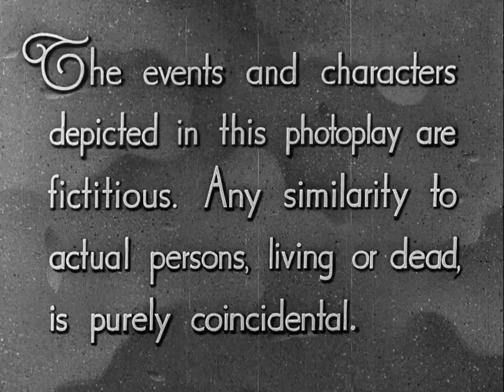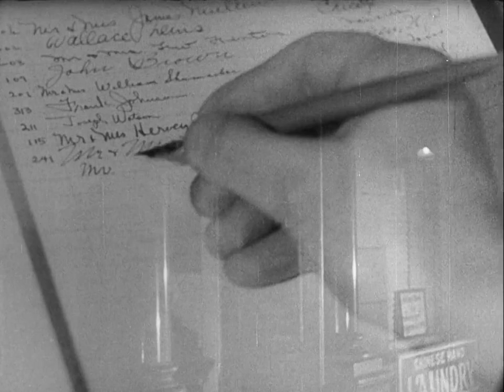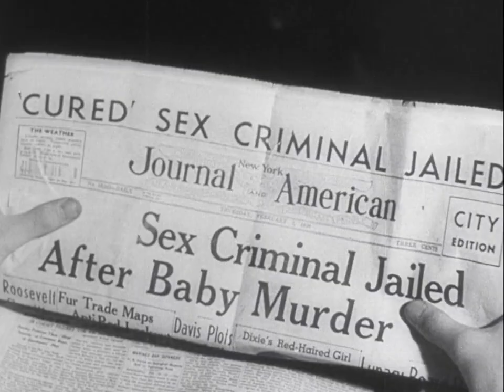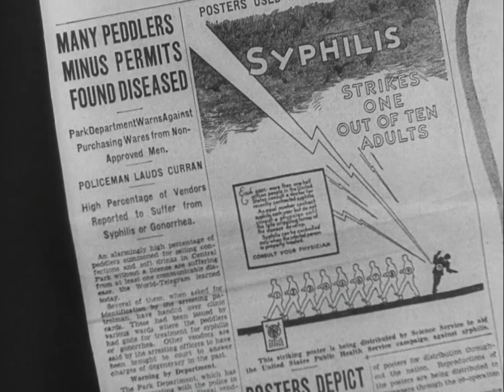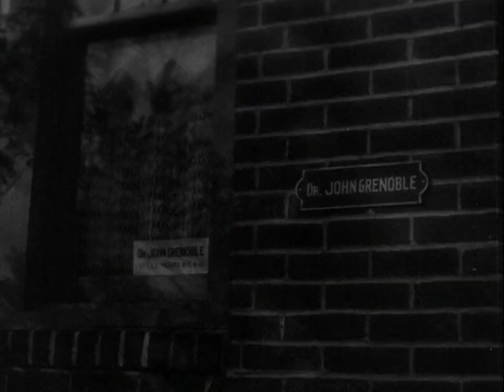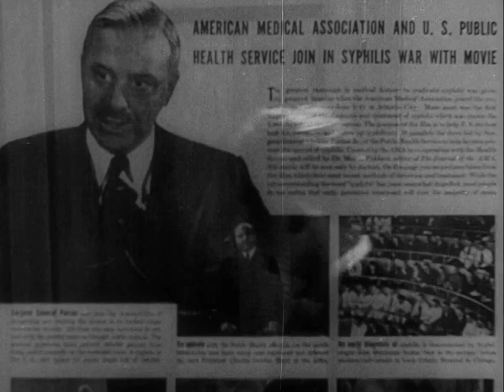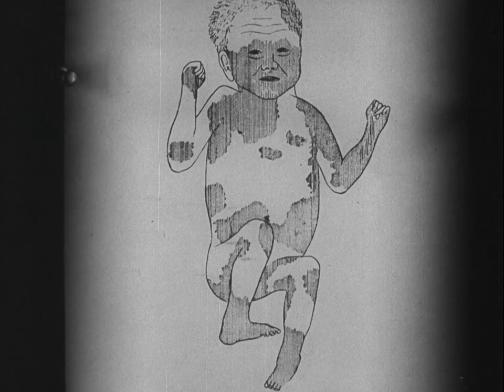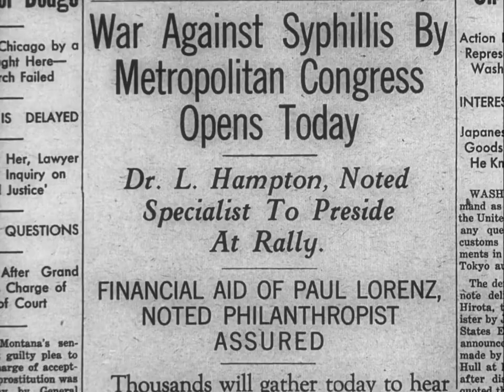Sex Madness 1938 | Full Movie | Drama | 1080p HD Blu-ray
Partly proud of this one, no one has this quality. I took remastered video from Sex Madness Revealed and synced up the audio. Took a bit but it was worth it, I hope you enjoy.

Philanthropist Paul Lorenz is one of the more public faces in the fight against behavior that spreads the many "social diseases", such as syphilis and gonorrhea. An example of such behavior is performing in or attending burlesque shows, which promote casual sex. Indeed, many in the audience at one burlesque show in New York have only sex on their minds, including young unmarried couple James and Jane, office colleagues Peggy and Betty (Peggy is trying to seduce Betty), and Paul Lorenz's own son Tom, who is anticipating an after show group-sex party that will include some of the girls from the show, such as Sheila Wayne, who has syphilis but treats it as casually as her sexual encounters. Her fellow showgirl Millicent Hamilton will not be at the party. Millicent was once a small-town girl who was planning to marry her beau, Wendel Hope, until she won a beauty contest. Her prize was a trip to New York, but she found life there more difficult than she expected, and a sexual encounter associated with trying to advance her show-business career resulted in her also contracting syphilis. Respected Dr. Hampton informs her that she can fully recover and eventually marry Wendel if she takes the slow and intensive but proven therapy, but when she leaves New York for home--which means therapy with another doctor--Dr. Hampton warns her to beware of quacks who might promise expensive miracle cures. Will she heed Dr. Hampton's advice, or will she fall prey to the hope of a quick cure so that she can marry Wendel sooner?